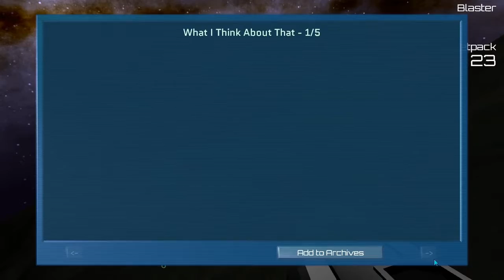{Rodina} ' 1 ' = Flight of the von Braun =